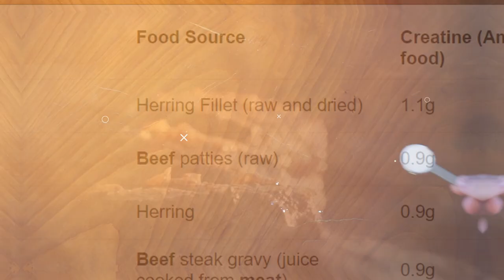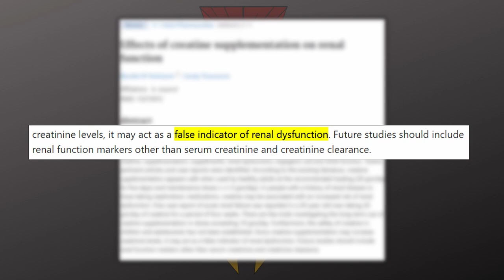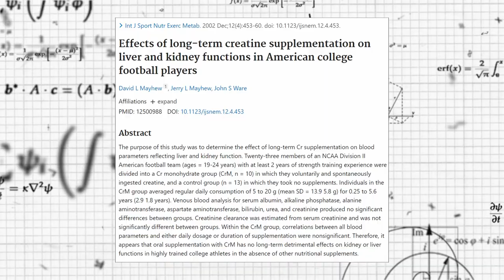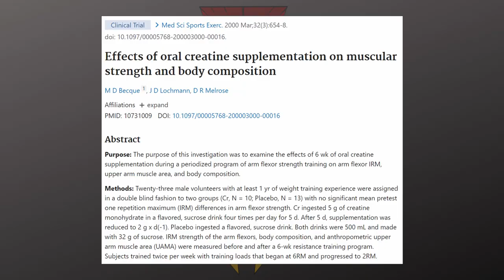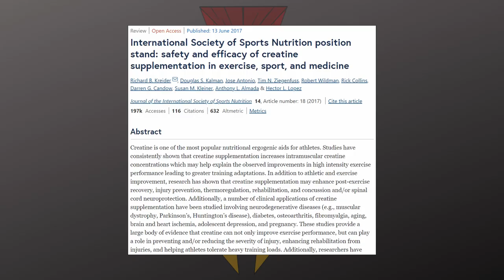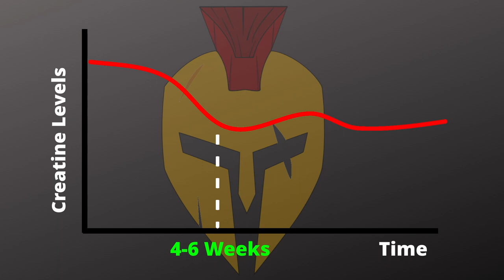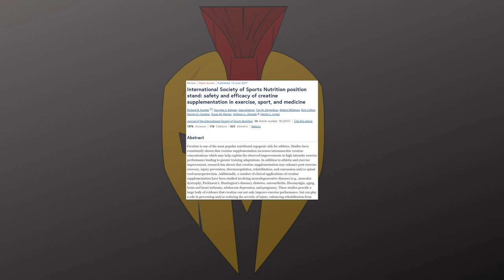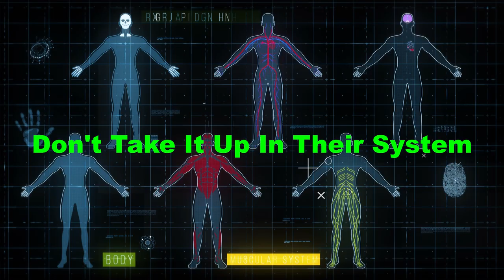How To Use Creatine To Enhance Muscle Growth (IS IT SAFE?)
Is creatine safe and how should you use creatine to get the best results? Today I'm going to show you how to use creatine for muscle growth and see if creatine is harmful and if it can actually cause hair loss as some people believe it does. We'll also go over what loading is and how to use it effectively, what you should take creatine with to get the best results, and if creatine works for everyone. We'll also look at if creatine is effective to build muscle and such.